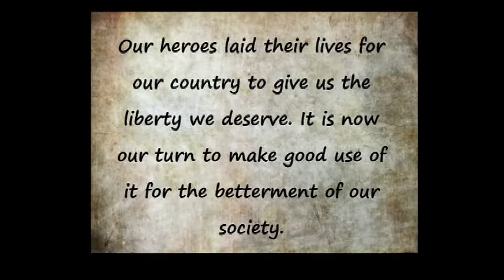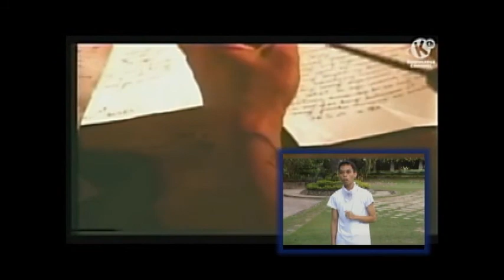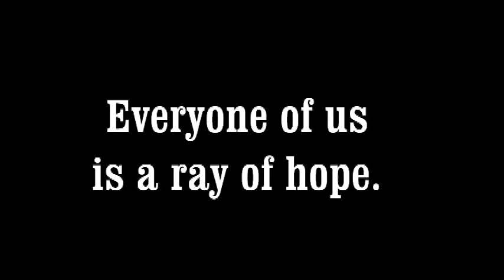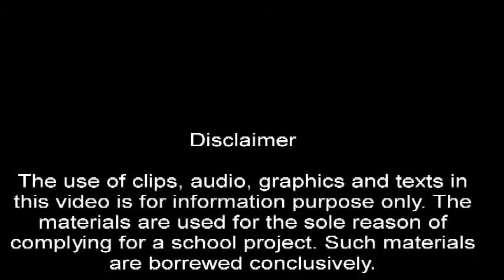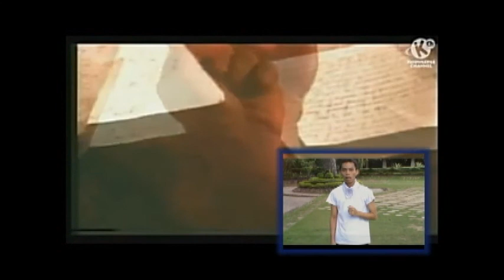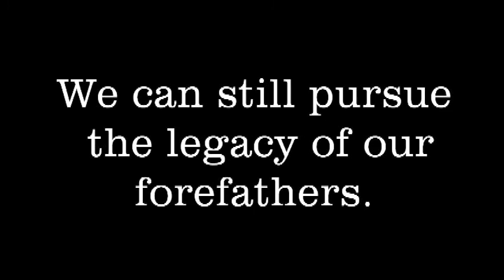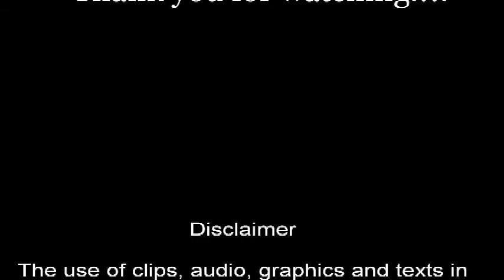Nationalism (Rizal MTV Festival)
MWF 1530/1630 - INC

Group 1

Abella, Francis Carlo
Coyoca, Raymond
Nino, Mark Gil
Pareja, Derrick
Quilaton, Lloyd
Velayo, Jay-ar
Zunega, Ramon Jeno